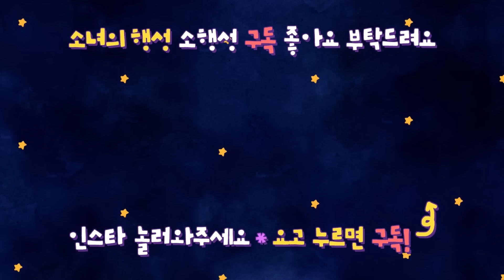폭염에 시원하게 수영을 해요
소녀스타그램 놀러오세요♥

🐇Profile

첫째💕
이름 : 소녀
성별 : 女
견종 : 래브라도 리트리버 (대형견)
생년월일 : 2017년 2월 23일
특징 : 똑똑한 바보 말썽쟁이

둘째💕
이름 : 행성
성별 : 女
견종 : 포메라니안 (소형견)
생년월일 : 2017년 10월 25일
특징 : 조금만 맘에 안들면 낑낑낑꺵꺵꺵ㅇㄲㄲ얘꺵꺵꺵
(바뀔거라 기대하고있음)